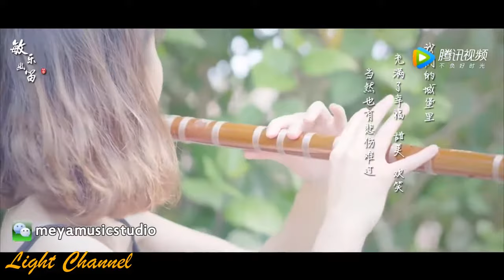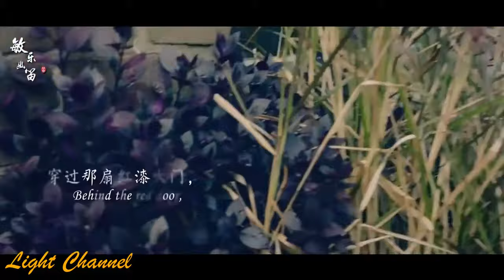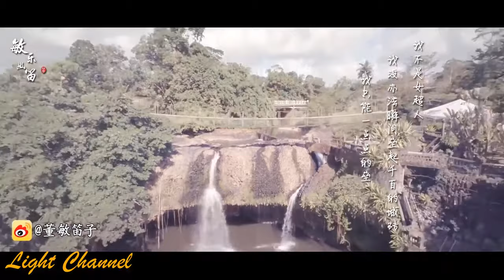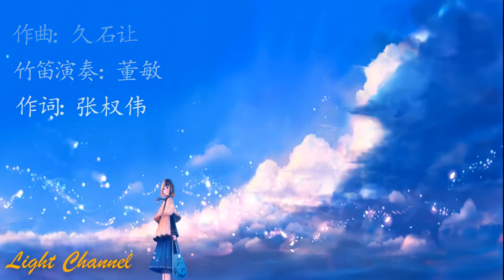Bamboo Flute Dizi - Beautiful Chinese Instrumental Music - Relaxing Music